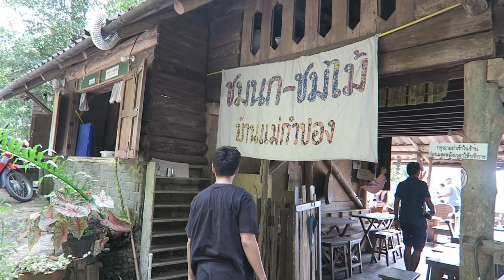Chiangmai - แม่กำปอง DAY 1 [CHETA]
อย่าลืมติดตามผมใน อินสตาแกรม เฟสบุ๊ค และ ยูทูป นะคับ